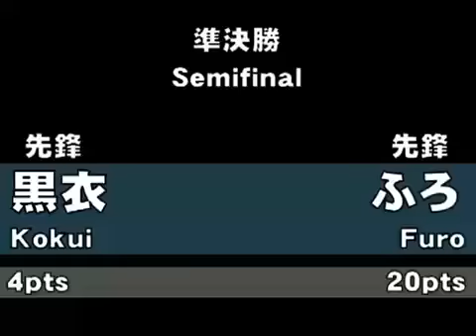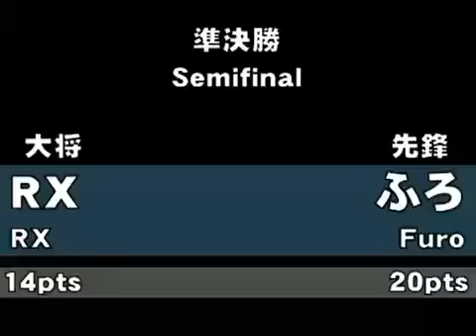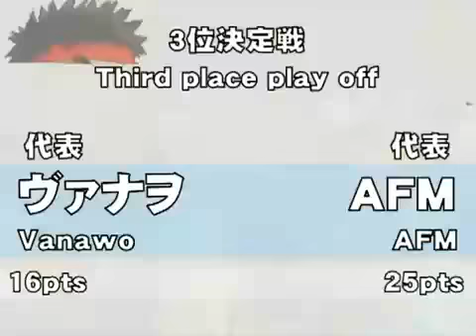SFIII: 3rd Strike - Cooperation Cup Ranking Battle 2009 [Stage 19] Part 2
19th Stage Ranking Battle for the Cooperation Cup held 6th June 2009 at Gamer Inn Sakura.
Players: Kokui(RY), RX(UR) vs Furo(YA), AFM(CH)
Players: 黒衣(RY), RX(UR) vs ふろ(YA), AFM(CH)
3rd Place
Players: Vanao(RY) vs AFM(CH)
Players: ヴァナヲ(RY) vs AFM(CH)